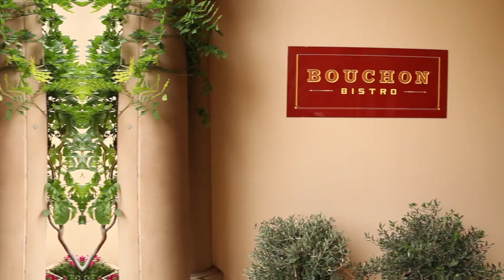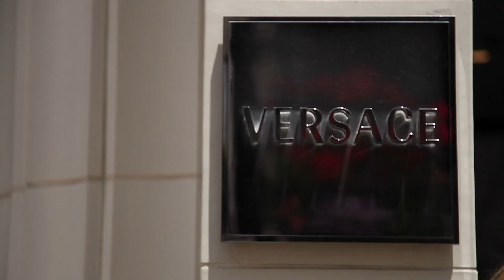WHO AM I?! A day in LA with Jazmin Whitley - Closet Raid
I never gave you guys an introduction to myself or what I do so here is a little bit about me :) I would love to do another video like this with a Q&A so tweet me questions or leave them on Ig